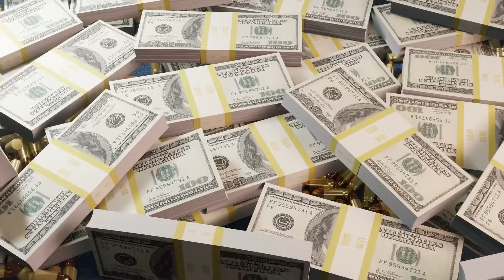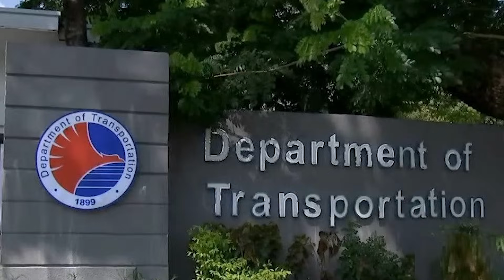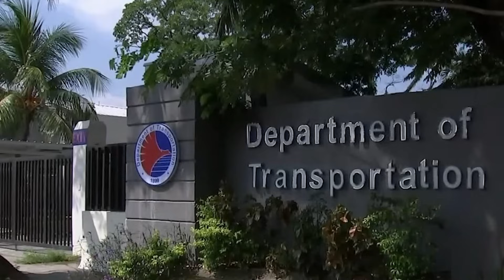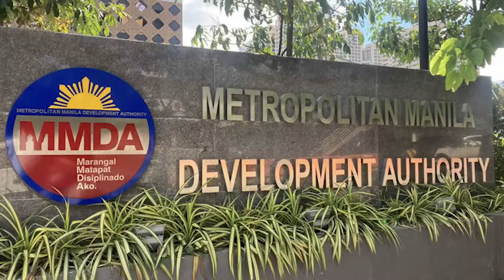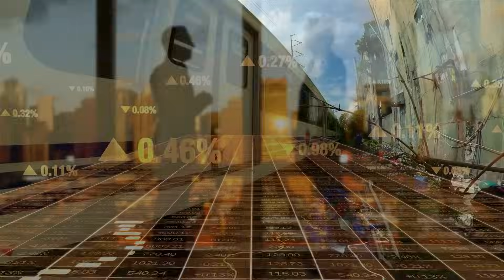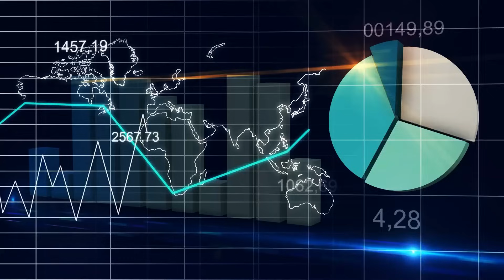10 HUGE Projects That Will Make The Philippines a Global Power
The Philippines is a nation on the rise. Join us as we embark on a virtual journey through the Philippines' most ambitious infrastructure projects! Discover how world class airports, new railways, and technologically advanced bridges are transforming the nation into a modern wonder, and improving the lives of Filipino from Manila to Davao. Construction in the Philippines is taking off!

00:00 Intro
00:27 New Manila International Aiport
01:47 Manila Metro Line 9
03:08 Malolos-Clark Airport-Clark Green City Rail
04:37 PNR Long Haul Project
06:11 Bohol-Leyte Link Bridge
07:36 Cavite-Laguna Expressway
08:18 South Luzon Expressway Extension
08:57 Subic-Clark-Tarlac Expressway
09:39 Panguil Bay Bridge
10:55 Mactan-Cebu International Airport Upgrades